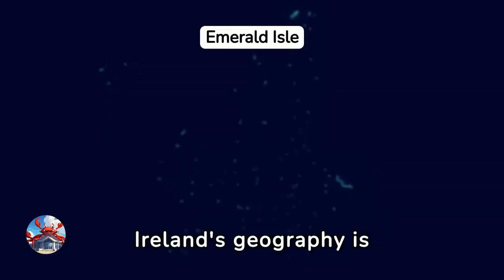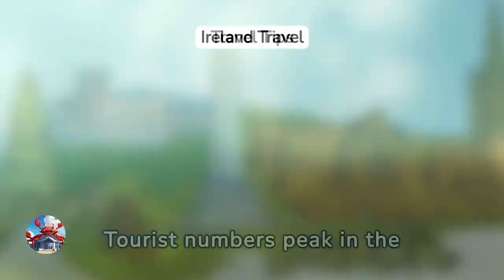Ireland - The Emerald Country of Beauty 🐑☘️🍀 🏞☘️🍀🐑I ❤️ IRELAND